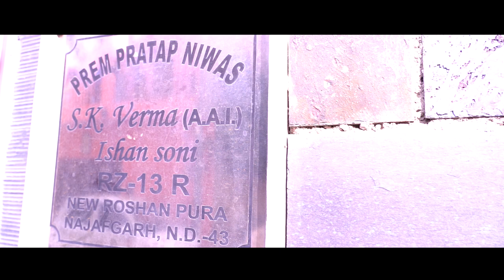Ishan & Komal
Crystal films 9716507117